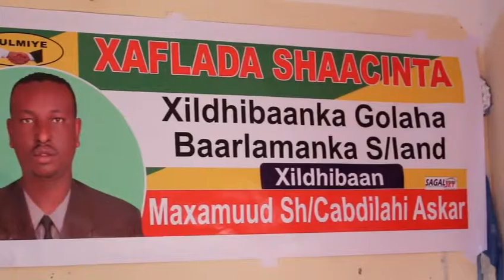Daawo:Xildhibaan Maxamuud C/laahi Askar Oo Shaaciyey Inuu Utartamaayo Baarlamaanka S/land